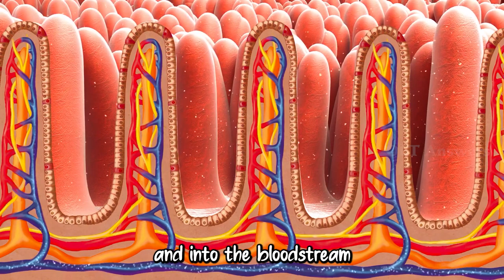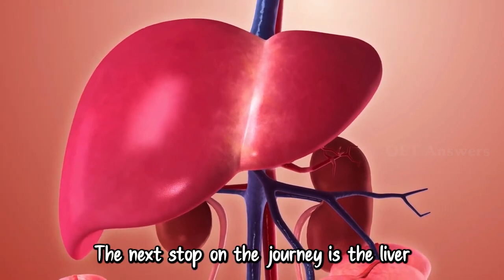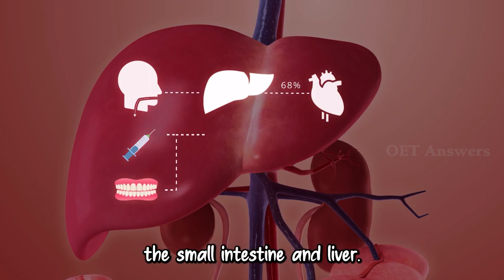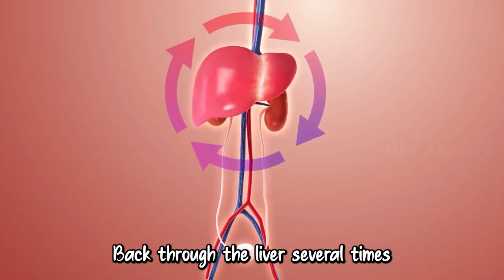How does aspirin reduce pain and inflammation | Animated Explanation OET Answers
Aspirin and other non-steroidal anti-inflammatory drugs (NSAIDs) like ibuprofen and indomethacin work by inhibiting an enzyme that produces prostaglandins--hormone-like messenger molecules that trigger many processes in the body, including inflammation.